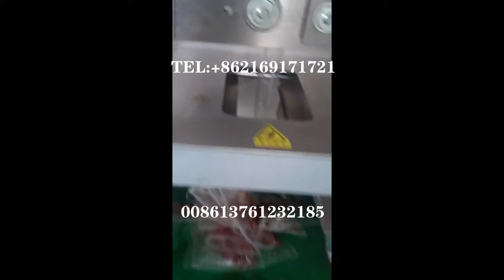YB 688J sauce pack machine for 4 sides sealing